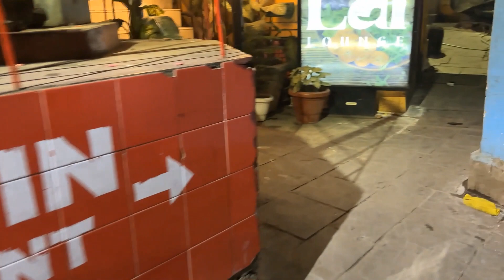Kolkata to Varanasi Road Trip...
Hello Peeps,

This is Samapti Ganguly. Glad you found me on youtube. In this channel you will find all about travel, daily life, food, marwari and bong culture and many more.